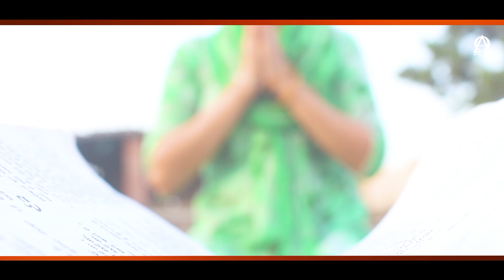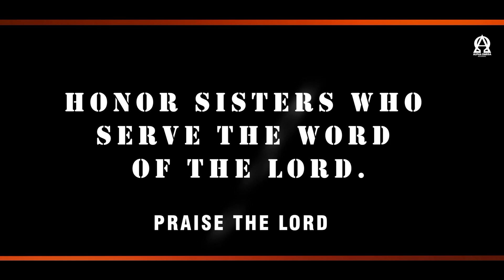New Masihi Geet 2020 | DOSH | PASTOR PARDEEP RAJAN & SISTER KIRAN VIRDI | Alpha Omega Records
Song - DOSH
Worshippers - PASTOR PARDEEP RAJAN & SISTER KIRAN VIRDI
Music Director - IZHAQ RAJAN
Lyrics/Composer - PASTOR PARDEEP RAJAN
Camera/Edit - IZHAQ RAJAN
Story Writer - PASTOR PARDEEP RAJAN
Poster Design - ESTRELLA PRODUCTIONS
Acting - SONIA RANI, DEEPAK, HAPPY, RANJIT, SONIA
Year - 2020